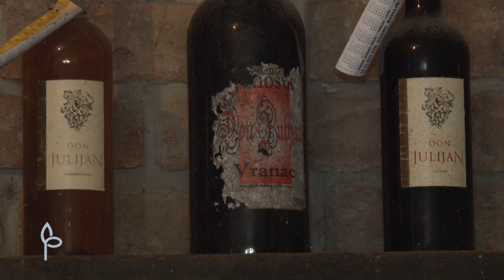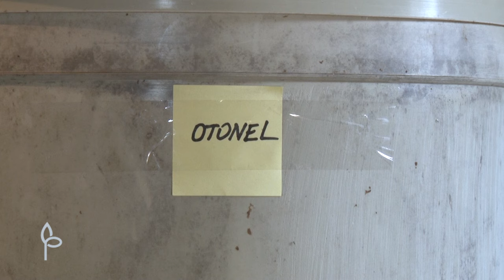Ulog za profit ep. 61 14.12.2020. Proizvodnja vina, Aradac, proizvodnja kolača